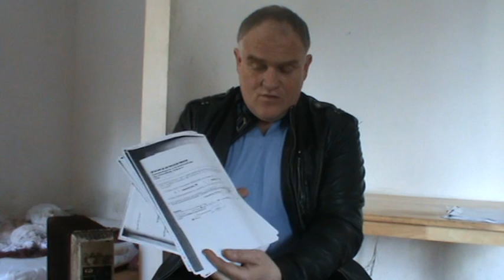TVG-9 Akta Sądowe Potwierdzają To Co Na Filmach TVG-9 - Przestępstwo Sądowe w Sopocie!